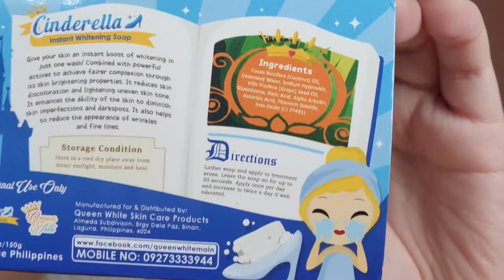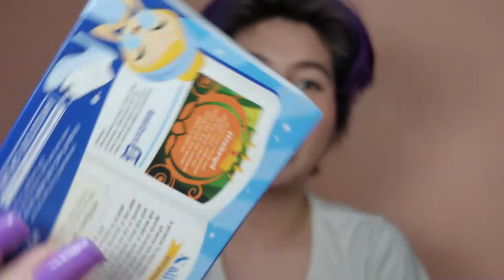QUEEN WHITE CINDERELLA INSTANT WHITENING SOAP NA MAY SUNSCREEN | KIM MADISON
150 pesos